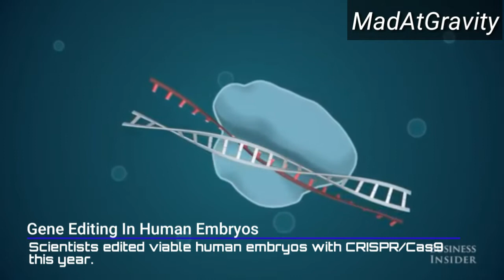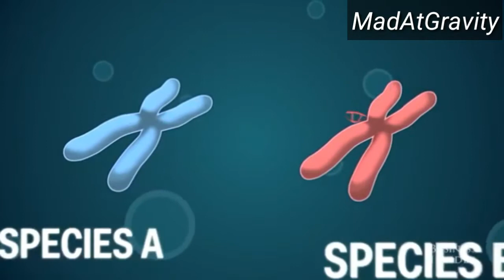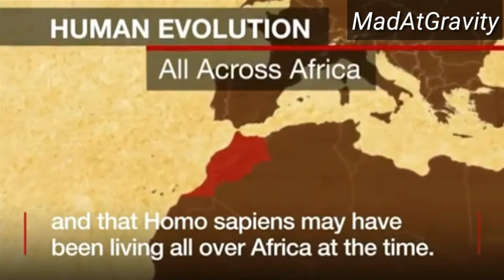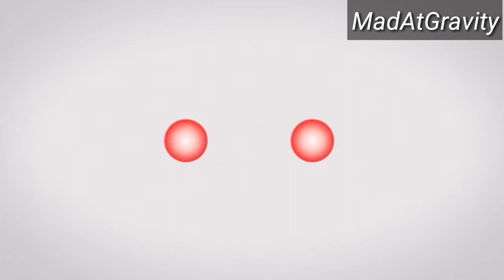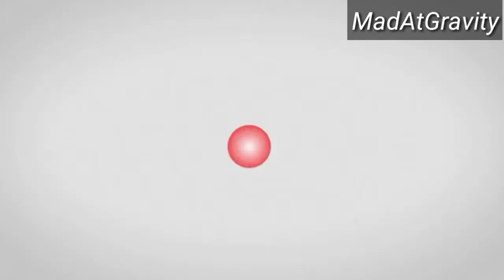Top 10 Science Stories Of 2017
In science, progress rarely comes in one big shebang. Well, it has now, two years running. The first-ever direct detection of gravitational waves, our top story in 2016, launched a long-dreamed-of kind of astronomy capable of “unlocking otherwise unknowable secrets of the cosmos,” as physics writer Emily Conover puts it. 2017’s key event: a never-before-seen neutron star collision that immediately validated some theories in physics and killed others. And so a new way to probe cosmic mysteries wins our top spot again this year.

Another turning point is coming, and maybe soon, via CRISPR/Cas9, a biotechnology that holds the promise of curing genetic diseases (and the peril of making permanent, heritable tweaks). Nearly five years after the gene-editing tool debuted, researchers for the first time have used it to alter genes in viable human embryos. That’s a big advance, and worthy of the No. 2 spot.

Don’t be fooled, though. Even eureka moments like these are the fruits of the slow build of progress: Fossil by fossil, paleoanthropologists draw a picture of Homo sapiens’ earliest days. Brain by brain, the extent of damage caused by chronic traumatic encephalopathy — a disease linked to hard head knocks — becomes clear.

And crack by crack, one of the biggest icebergs ever recorded calves. That story, No. 3 on our list, is not exactly progress, but it’s surely an opportunity to make scientific headway. Teams racing to Antarctica’s Larsen C ice shelf will have an unprecedented chance to collect real-time data on how the remaining ice reacts and to reveal secrets of a long-hidden ecosystem. Building on those advances, as well as others described in our Top 10 picks, will fuel “aha!” moments — both revolutionary and incremental — well into the future. — Macon Morehouse, News Director